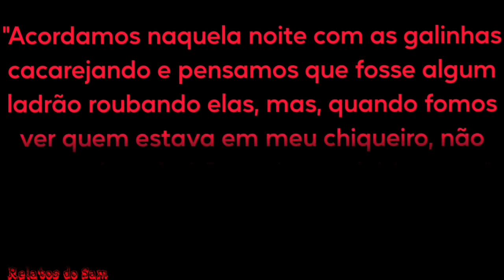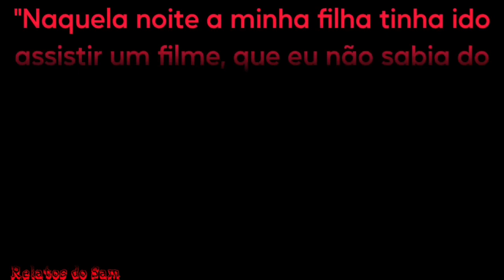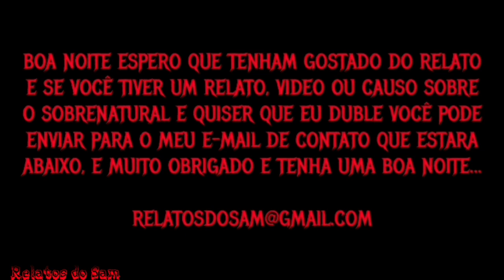2 Relatos Sinistros dos Inscritos